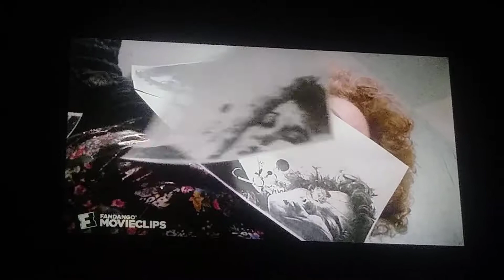Child's Play 2 act like you never seen a dead body before